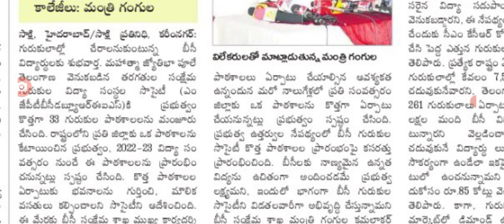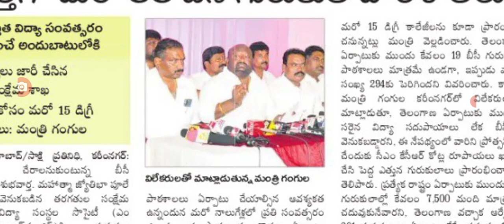విద్యార్థులకు అదిరిపోయే శుభవార్త మరో రెండు రోజుల్లో good news for students in Telangana.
hello everyone today update is TS government announced that students latest update .@sarlcreations